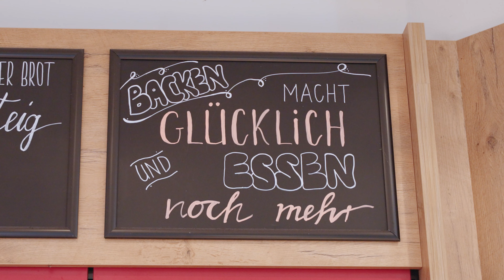Deine Karriere als Verkäufer (m/w/d) bei Bäckerei-Konditorei Gäbler in Doberlug-Kirchhein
In unserer Bäckerei fertigen wir schon seit vielen Jahren nach bewährter handwerklicher Tradition und mit viel Liebe zum Detail gesunde und leckere Backwaren für Sie.

Unser Ziel ist es, Sie täglich aufs Neue von unserem umfangreichen Sortiment zu begeistern - genau deshalb stellen wir unsere feinen Waren nur aus besten Rohstoffen täglich frisch her.

Neben unseren Backwaren fertigen wir in unserer Konditorei außergewöhnliche Köstlichkeiten in eigener Herstellung. Hier finden Sie eine Auswahl unserer Spezialitäten.

Werde Teil unserer Erfolgsgeschichte! Wir freuen uns auf deine Bewerbung!

Das erwartet dich bei uns:
EINE AUSWAHL UNSERES ANGEBOTES
- Betriebliche Altersvorsorge
- Geburtstags- und Jubiläumsgeschenke
- Personalrabatt